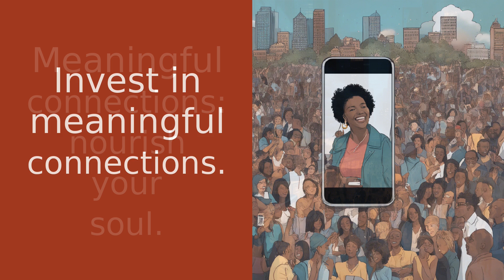Prioritizing Deep Relationships: A Journey of Self-Discovery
Welcome back to Soulful Summit, where we explore self-discovery, inspiration, and personal growth. In today's episode, host Grace delves into the importance of cultivating deep relationships in our fast-paced, digital world. In a society filled with superficial interactions, it's crucial to pause and reflect on whether we are truly connecting with others. Deep relationships are the foundation of a fulfilling life, providing joy, support, and a sense of belonging. However, we often prioritize the urgent over the important, neglecting the people who truly matter to us. Grace encourages us to shift our focus, prioritize meaningful connections, and invest our time in the people who bring us joy and support. By doing so, we not only enrich our own lives but also inspire positive change in the world. Join Grace on this journey of self-discovery and make a commitment to prioritize deep relationships.